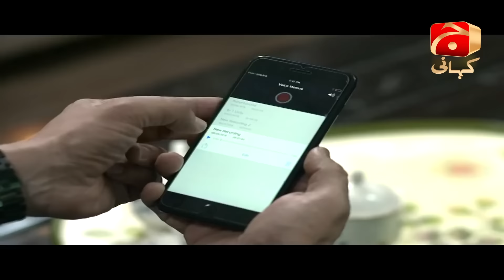Mohabbat Tum Se Nafrat Hai - Episode 27 | Imran Abbas | Ayeza Khan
This serial starts with the story of Kaneez Begum’s family. She has suffered a lot in her life and witnessed death of many kinfolks. Despite losing all the attractiveness of world, she has created the high-spirited environment in her house to cherish every remaining moments of life. Maheen (Ayeza Khan), the maternal granddaughter of Kaneez Begum, is kind of short-tempered, egoistic but still the apple of everyone’s eye in the family. Waqar (Imran Abbas), another grandson of Kaneez Begum returns from London and starts taking interest in Maheen.

Although they both were hiding their feelings but Kaneez Begum gets the temperature of their love affair which is against her wish. She wants to tie the knot between Maheen and Gulraiz (Shehzad Sheikh) and announces their engagement. Gulraiz is a shy, poltroon and introvert type of person although he loves Maheen deep down inside.

Maheen’s sister Fajar interrupts the matriarch order and convinces Waqar and Maheen to openly claim their love interest. When Gulraiz gets to know the real feelings of Maheen, he himself decided to sacrifice from this relationship.

It seems like when life is going on the right track as per Maheen’s wish, fate has something else in store for her. The fire of jealousy, grudge and hate turns the love into flying ashes. Sometime love takes you into the situation when you start¬ hating its existence.

Now, what future really holds for Maheen, will Gulraiz accept Maheen anymore?
Will the misunderstanding between Maheen and Waqar ever be solved?

Written by: Khalil-ur-Rehman Qamar
Directed by: Farooq Rind
Produced by: Abdullah Kadwani & Asad Qureshi
Production House: 7th Sky Entertainment

Cast:
Saba Faisal
Imran Abbas
Ayeza Khan
Shehzad Sheikh
Sabreen Isbahani
Faryal Mehmood
Manzoor Qureshi
Saman Ansari
Beena Chaudhry
Malik Raza
Khalid Malik
Kinza Hashmi
Haroon Kadwani
Khuwajah Saleem and others